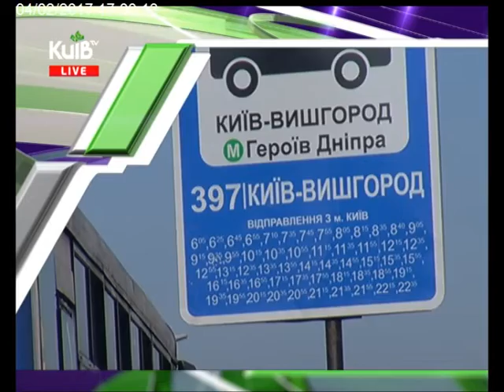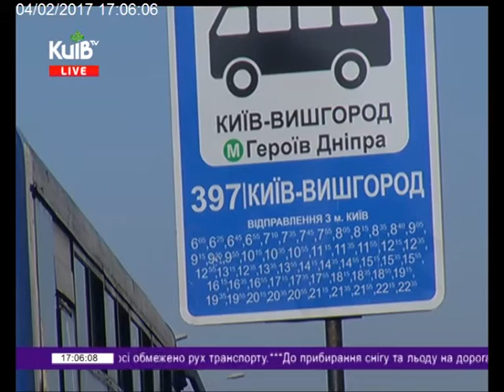04.02.17 Столичні телевізійні новини 17.00